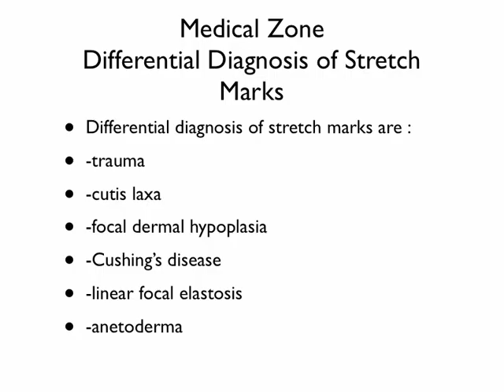Medical Zone - Differential Diagnosis of Stretch Marks